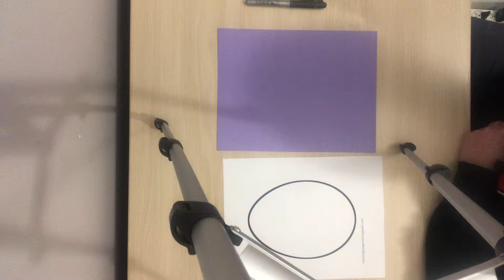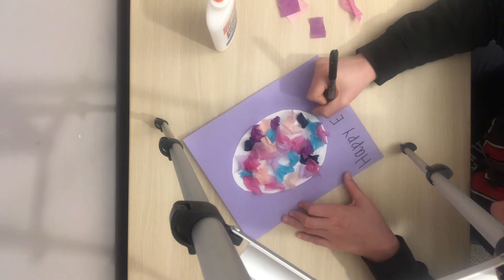April 10, 2019